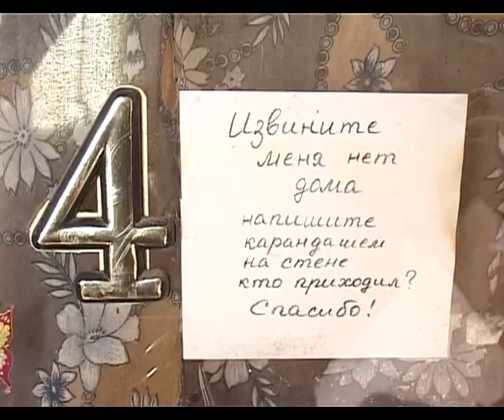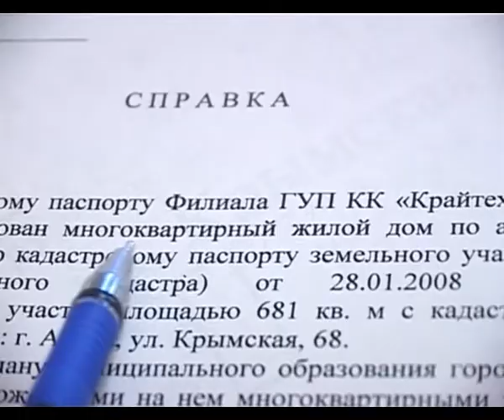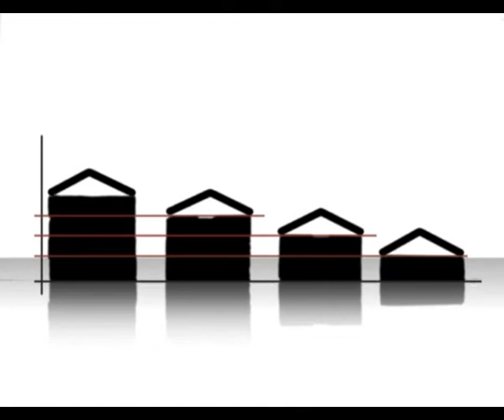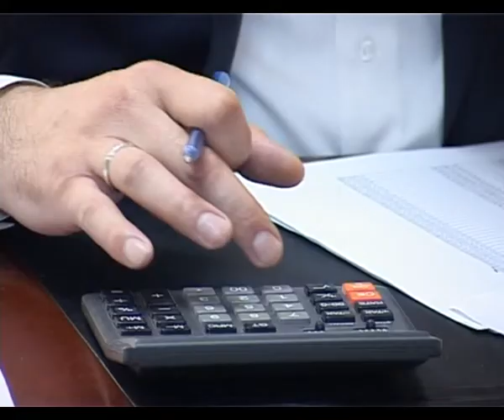Программа "Это важно" от 20 апреля 2013